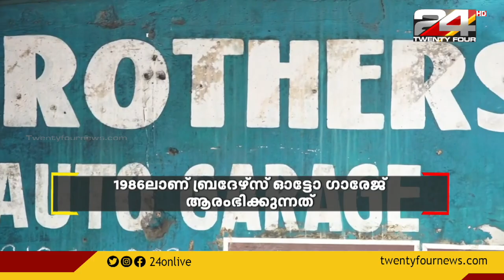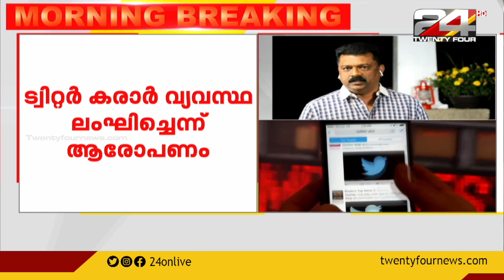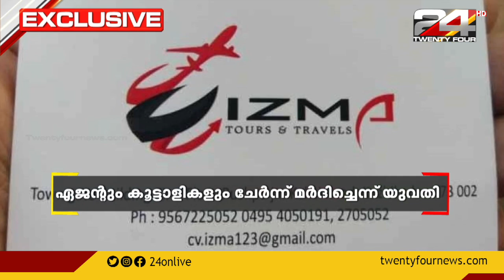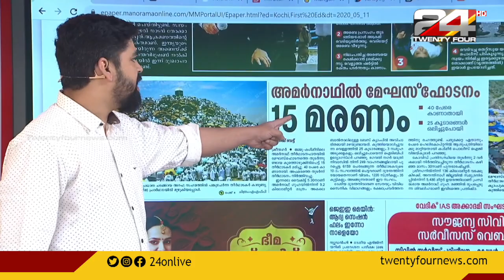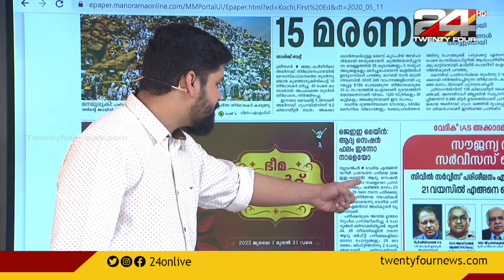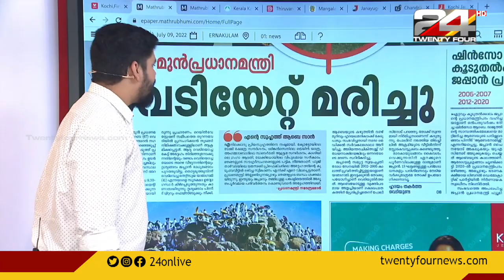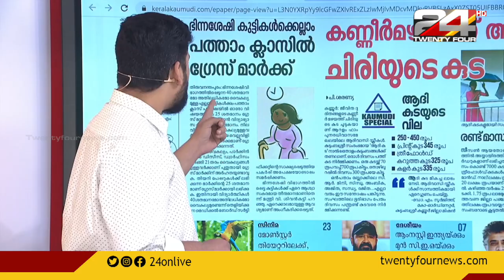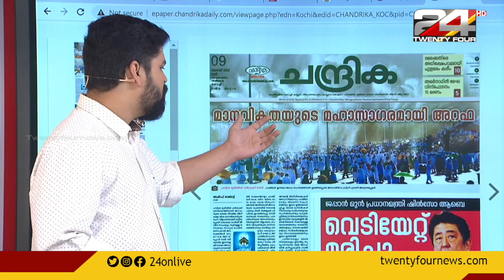Good Morning with R Sreekandan Nair | Part 01 | 09 July 2022 | 24 News